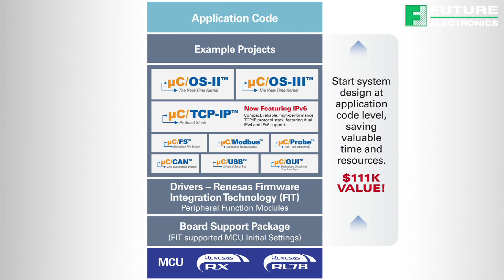Learn How Renesas Products Can Cut Down Time to Market and Time to Revenue with RTOS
Hi I’m Sandra Donaher Product Marketing Manager at Future Electronics. Today we will look at the main reasons and benefits for using an RTOS, or Real Time Operating System. We’ll also take a look at how Renesas products can cut down time to market and time to revenue with RTOS.

Many applications require the running of more than one task at the same time, multitasking has become a very important need to consider. Applications that require multitasking allocate processing time between various duties which must be performed by the software. This means the software is divided into pieces called tasks or threads and a run-time environment that provides each task with its own virtual processor is created.

Now let’s take a look at the benefits of multitasking. By using an RTOS, this will allow developers to have much faster response times, allowing them to concentrate on the specific requirements of each task without having to worry about what effect this might have on the response times of other tasks. With an RTOS, there is no need to worry about the effect of program modification on the responsiveness of other tasks.

The multitasking capability of RTOS allows developpers to concentrate on the single task or piece of software they are working on without having to worry about processor allocation. One does not need to have knowledge of the the entire system’s requirements or run-time behavior.

Future Electronics is offering the “Power of Two” program, which combines Micrium RTOS and middleware modules bundled with Renesas MCUs. Projects that qualify can bypass time consuming, expensive and tedious infrastructure code writing and have more time to perfect their designs and create new ones.

Several engineers who are currently participating in the “Power of Two” program have reported that they are shaving months off development time, that they now have greater design flexibility with more creative design opportunities and enhanced system reliability.

The “Power of Two” program allows developers several benefits including the elimination of many months of effort needed to create, test and debug fundamental system code. Peripheral-rich Renesas MCUs provide superior performance and versatility compared to others. Another great benefit is the access to State-of-the-art RTOS and Middleware modules. Additionally you will have access to one full year of technical design support to ensure a trouble-free design process and example projects that raise the starting point of a design to a higher level. Other benefits include Renesas FIT modules and Board Support Package and new code such as TCP/IP with IPv6 and USB Device with audio class.

A second program offered by Future Electronics is the Renesas RZ Express Promotion. This program allows users to fast track their next Renesas design with free Express Logic ThreadX real-time operating system, middleware stack and more. Renesas and Express Logic have teamed up for this promotion, where qualified production customers of the Renesas RZ/A1 microprocessor  can apply for a free, single-product license of Express Logic ThreadX RTOS and middleware stack with free software support from Express Logic for 90 days.

Express Logic's ThreadX RTOS has been deployed in over 2 billion electronic products, with most of these products being powered by ARM-based processors. ThreadX and Express Logic's related middleware provide priority-based, preemptive real-time scheduling, messaging, USB Host/Device, IPv4/IPv6 networking, and GUI software support for these systems. Products from Express Logic strongly complement the Renesas RZ/A processor, which helps cut design costs by getting developpers to market quickly and reliably.

The RZ Express offer from Renesas & Express Logic includes the ThreadX RTOS, TCP/IP Stack, USB Stack, File System, GUIX Graphics Package and 90 days of technical Support from Express Logic. For more information about RTOS, Renesas and the “Power of Two” and “RZ Express” programs and promotion details, visit our